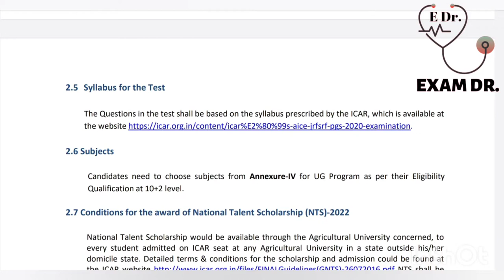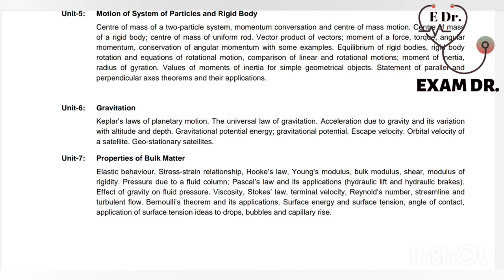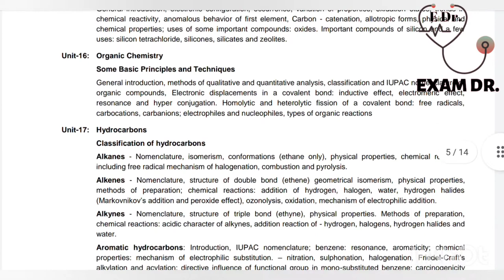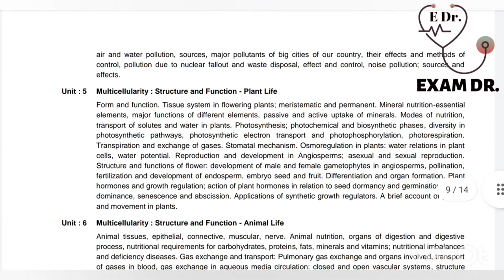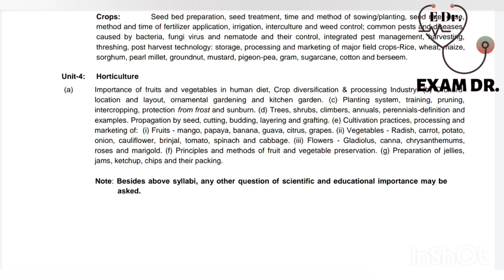ICAR EXAM 2022. EXAM SYLLABUS. ICAR APPLICATION FORM 2022.